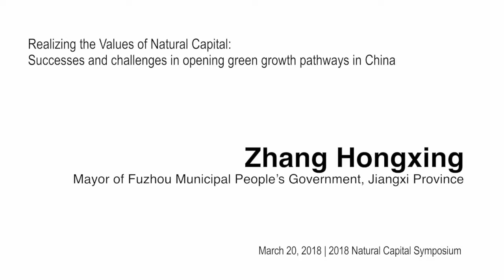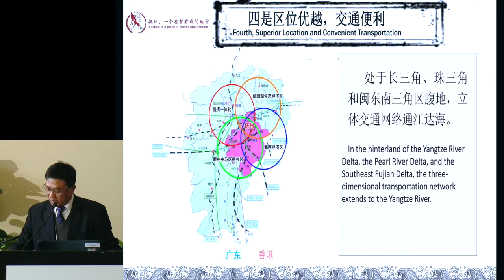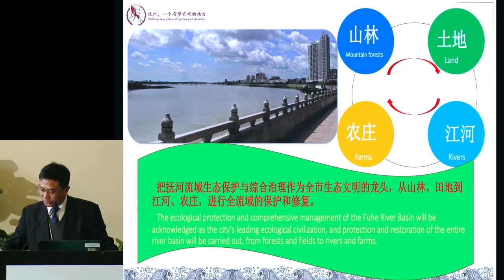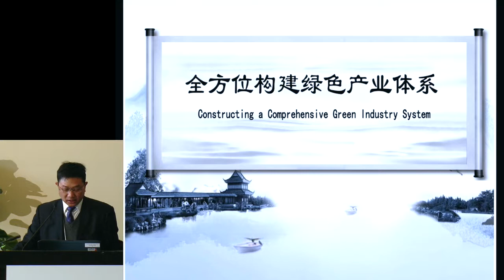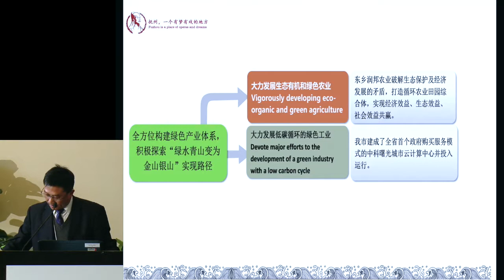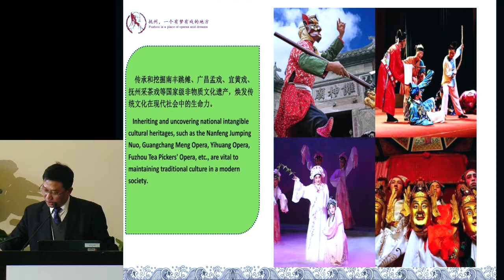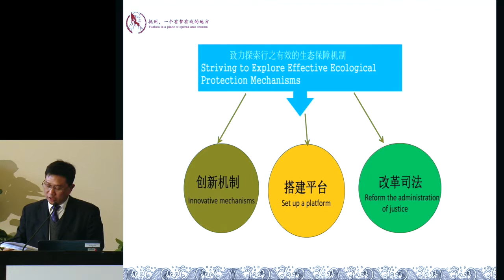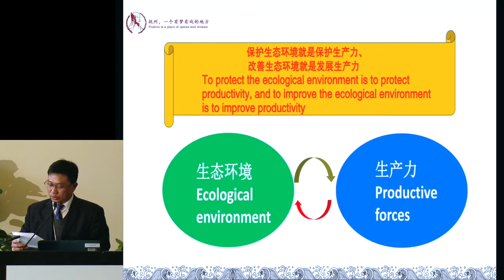Mayor of Fuzhou, China Discusses Green Growth (English Translation)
Join these leaders working in cities and counties that are pioneering new policy and finance mechanisms for opening green growth pathways in China. We will hear about specific, pilot cases for testing and demonstrating particular approaches to secure both livelihoods and natural capital.

Speaker: Zhang Hongxing, Mayor of Fuzhou Municipal People’s Government, Jiangxi Province

Mandarin version also available.